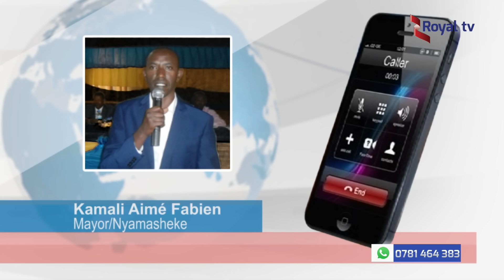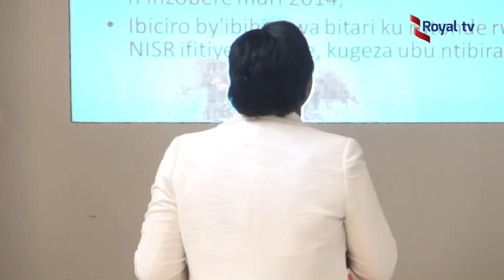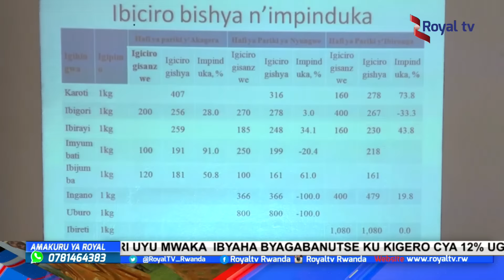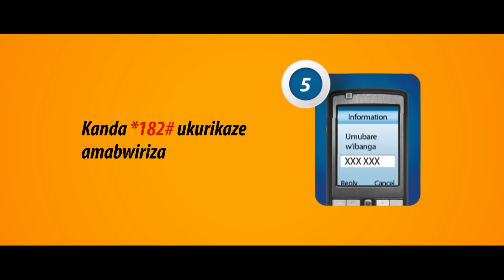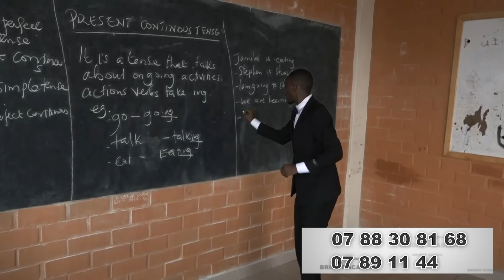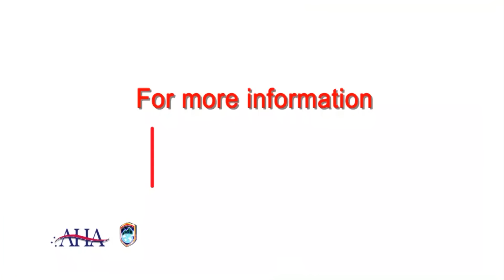Amakuru 14 12 2016 19H30